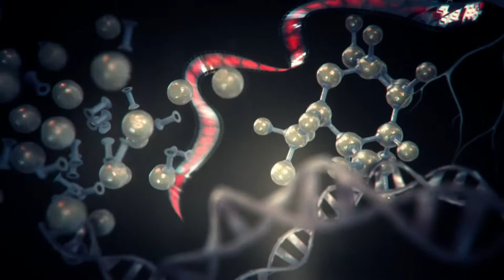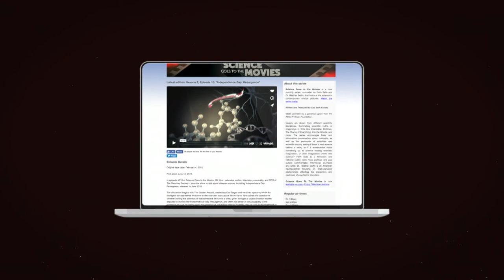Ice Age/For the Love of Spock - Neil deGrasse Tyson | Science Goes to the Movies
In episode #301 of Science Goes to the Movies, Neil deGrasse Tyson joins host Faith Salie to talk about two science-related films in which he’s featured. First, Tyson shares the scientific input he was able to have in the making of DreamWorks’ Ice Age: Collision Course, in which he voices the character, Neil deBuck Weasel, as well as a breakdown of the methods for redirecting dangerous meteors like the one depicted in the movie. Tyson then discusses the film Adam Nimoy made about his late father, Leonard, For the Love of Spock, and what it is that makes us, as a culture, respond so strongly to the legendary Star Trek character, Spock. Also included: Tyson’s weirdest childhood story from growing up a huge science geek.
Guest: Neil deGrasse Tyson

Tape Date
9/22/2016
First Air Date
12/16/2016

SGMV00301